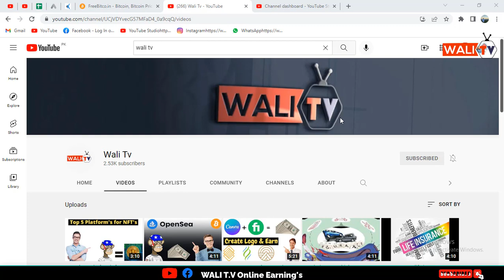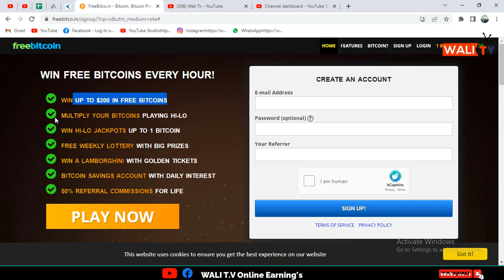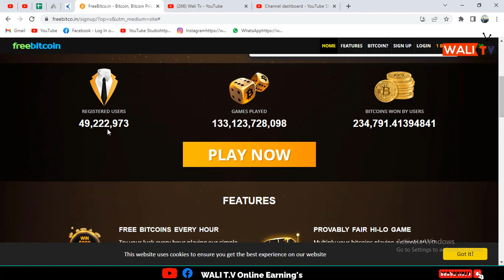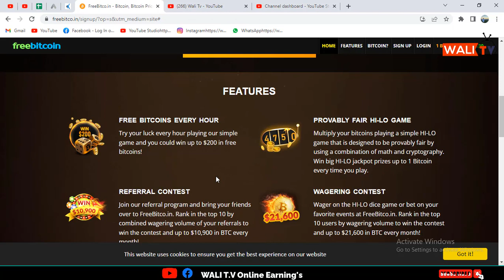Earn FREE BITCOIN Every 5 MINUTES | EARN 0.25+ BTC DAILY | FREE BITCOIN SITES | WALI T.V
In this video, we discuss about how to earn money online and the very easy way to online earning watch the complete video to earn money through this website